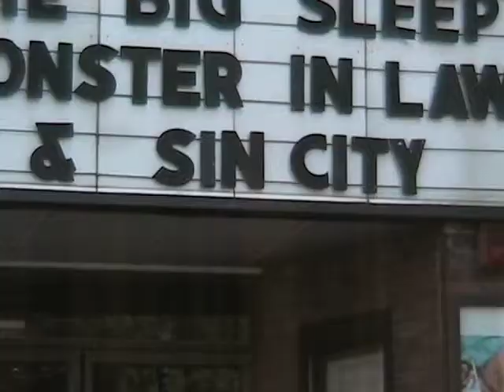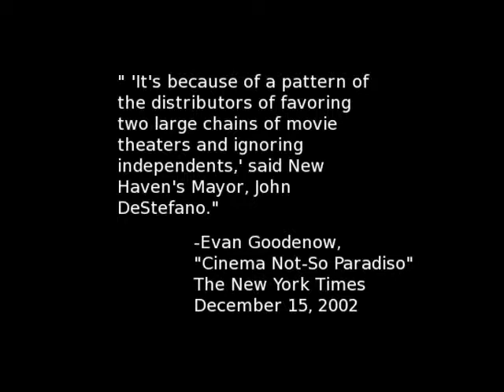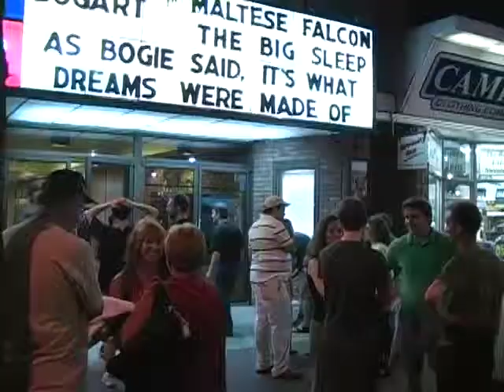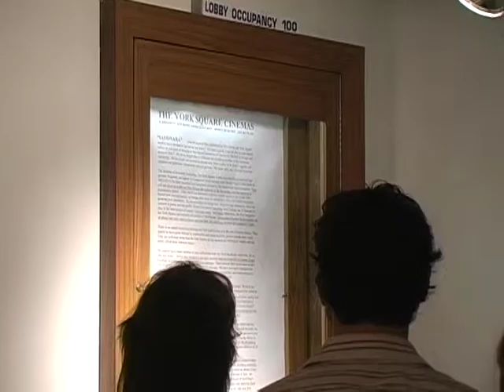York Square Cinema Closes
Footage from the final days of the York Square Cinema in New Haven, CT in July 2005. Shot and edited by J. Corona.